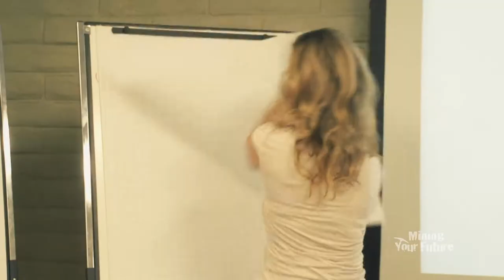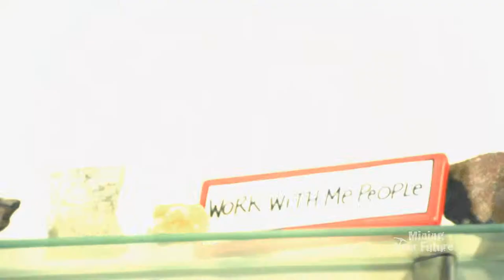Mining Your Future TV Show - Sophie @ Lehigh (season 2)